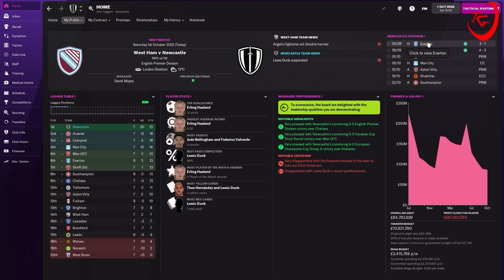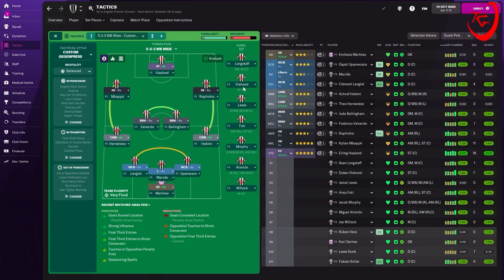My Defence Is Terrible! FOOTBALL MANAGER 22 NEWCASTLE UNITED REBUILD Season 2 ep 5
Hey Guys! Welcome back to Football Manager 22 Newcastle United Rebuild! Season 2! We can't defend anymore!